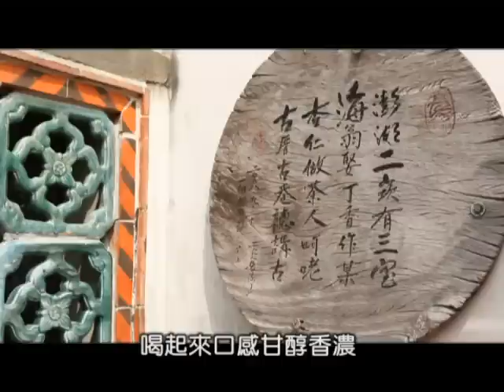11/04全家出走中 澎湖／古早味海島之旅2/5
全家出走中，出走到哪裡？享受熱帶海島，仙人掌酸甜好滋味，入住地中海城堡，當王子和公主，還有無限量供應任你吃到飽的海鮮大餐。